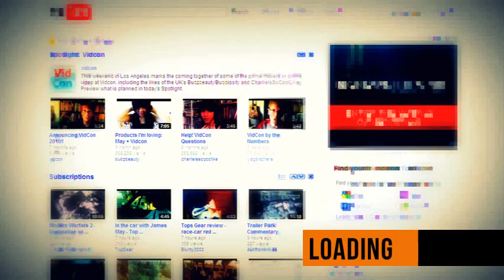Battlefield Bad Company 2 Intro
Hello again!

This time I have made a intro that resembles the loading screen on Battlefield Bad Company 2. As always you can change any text you see and it will require PowerPoint to run.